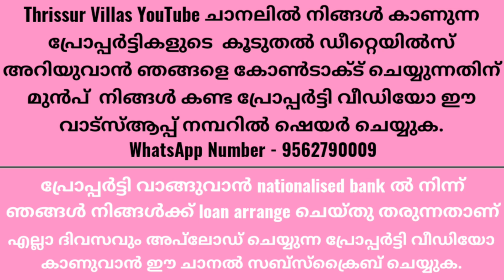വളരെ കുറഞ്ഞ വിലയിൽ ഒരു കിടിലൻ രണ്ടുനില വീട് വില്പനയ്ക്ക് | BEAUTIFUL DOUBLE STOREY HOUSE FOR SALE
എല്ലാ വീഡിയോയിലും അതത് വീടിൻ്റെ ( location _ price _ square feet _ land area _ bedroom ) എന്നീ ഡീറ്റെയിൽസ് വീഡിയോയിൽ തന്നെ എഴുതി കാണിക്കുന്നുണ്ട്. വീഡിയോ SKIP ചെയ്യാതെ കാണുവാൻ ശ്രമിക്കുക.

This house situated in a good location, which has an open well and tar road frontage. Encircled with good houses. Calm and quiet environment and better residential area. All facilities such as super_market bank school church temple mosque are very near. All legal documents are accurate.
Price negotiable

ഈ പ്രോപ്പർട്ടി വാങ്ങുവാൻ ബാങ്ക് ലോൺ സൗകര്യം ചെയ്തു തരുന്നതാണ്

                       *GOOD LUCK*

Thrissur Villas YouTube ചാനലിൽ കണ്ട  പ്രോപ്പർട്ടിയുടെ ഡീറ്റെയിൽസ് അറിയുവാൻ നിങ്ങൾ കണ്ട ആ പ്രോപ്പർട്ടി വീഡിയോ ഈ വാട്സാപ്പിൽ ഷെയർ ചെയ്യുക.

Equipment used:👇

Collar mic: 👇

Query Solved in this video:
(9) house for sale in ayanathol
(10) house for sale in ernakulam
(11) house for sale in thrissur
(21) gated community villa for sale in thrissur